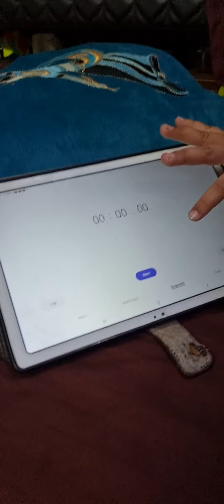Pyraminx solve challenge in less than 60 secs by Kimmi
Pyraminx solve challenge in less than 60 secs by Kimmi | Pyraminx

How To Solve A Pyraminx
 Pyraminx HINDI Tutorial
 How To Solve A Triangular Pyramid Rubik's Cube

The Perfect Date - Amit Bhadana | Katrina Kaif
Amit Bhadana

Bhabhi ne liya nanand se badla. 😂😂
FUNwithPRASAD

Didi ki chori pakdi gayi. 😂😂

Bus Late na hi ho😂
MUJHE PYAAR HO GAYA HAIN: Sourav Joshi Vlogs, Pragati Verma | Saaj Bhatt, Sandeep Batraa | Love Song

HOW TO SOLVE A PYRAMINX WITH ONLY 2 MOVES (NOT CLICKBAIT) (VERY QUICK) EASIEST TUTORIAL ON YOUTUBE

please just end me. Its not worth it anymore. Views are all time low. Pain all around.
how to solve a 3x3x3
how to solve a 2x2x2 easy
how to easily solve 2x2x2 hindi
hindi rubiks cube tutorial
easy 3x3 solve tutorial
easy easy easy rubiks cube
this is a cry for help.
help
3x3x3z3z3 easy
ezcubing
cubingencoded
cubing encoded tutorial
rubik's cube, tutorial, advanced, j perm, jperm, tips, tricks, easy, easiest, simplest, simple, best
Rubiks, Cuber, Speedcuber, How to solve the Pryaminx, Pryaminx, Tutorial, How to solve the rubiks cube, triangle, toys, thebosscuber, thebosscube
rubik's, cube, solve, average, ao5, pyraminx, rubik's cube, skewb, world record, WR, single, NAR, UWR, stackmat
world record, Dominik Górny, speedcubing, 0.91, pyraminx, WCA, rubik's cube, guinness world records, world record book, cubing, guinness buch der rekorde, guinness records, record, gwr, world records, Cow, Cow video, cow videos
1cm rubiks cube
Pyraminx cube solve
how to solve pyraminx cube
kimmi the clown
pyraminx algorithms
pyraminx cases
pyraminx last layer
pyraminx method
worlds smallest rubiks cube
pyraminx last layer algorithms
lbl pyraminx
intuitive l4e pyraminx
Mirror Cube Solving Challenge Mirror Cube
A.k cuber

how to